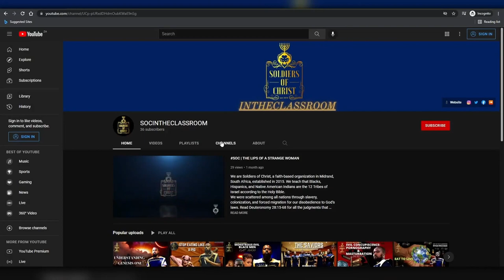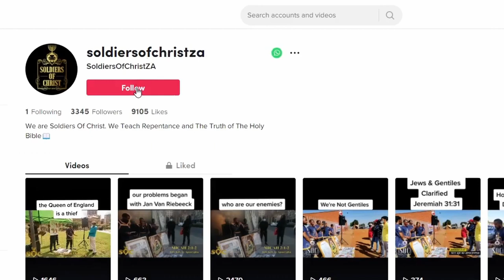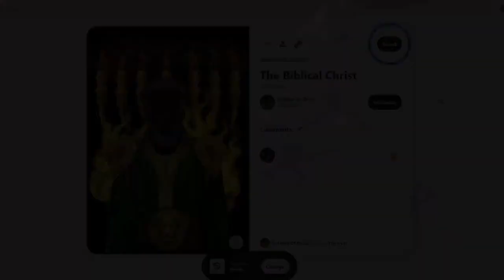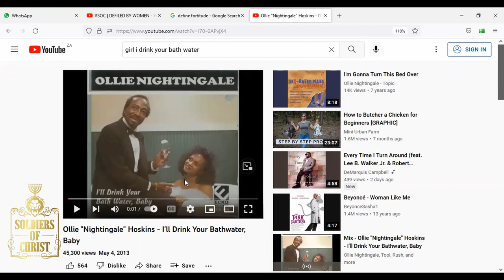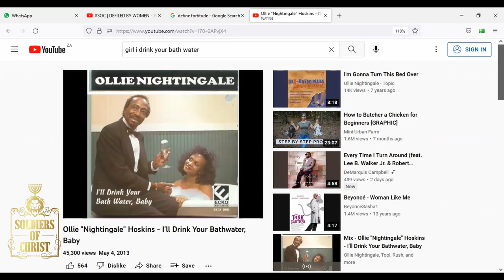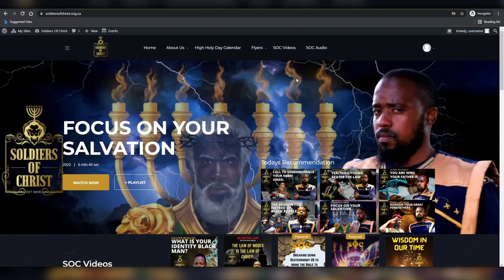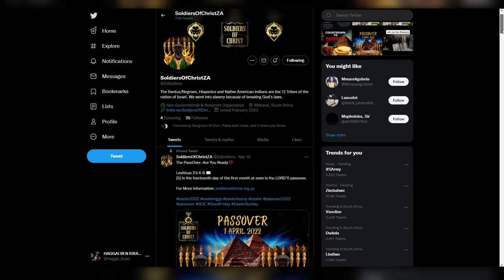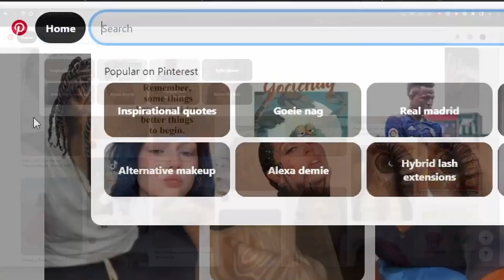SOC | DEFILED BY WOMEN: PART 2